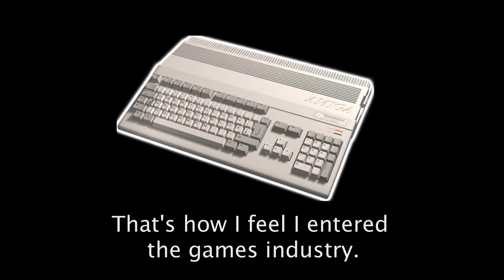Game Masters: Fumito Ueda Interview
Fumito Ueda may have only two published games but each one has had such an impact that his influence is felt keenly across the industry, where he is widely regarded as an auteur.traa